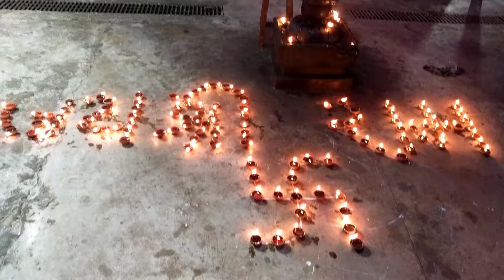Sri Ram Temple# Pran Pratishta Day 22@Bacheli Programme Chattisgarh 2K24